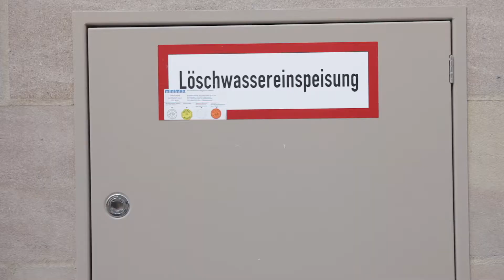IHK 2018 Verantwortung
Openerfilm zum Jubiläum 2018 der IHK Nürnberg zu Mittelfranken